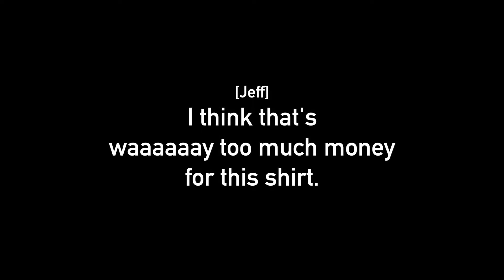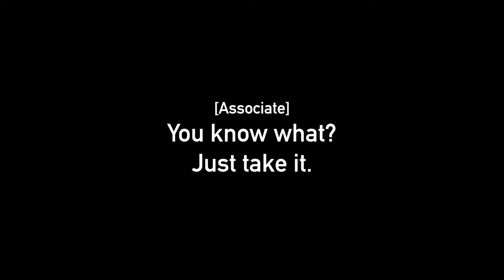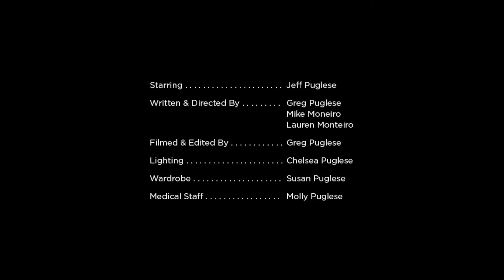Musings of a Fashion Icon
A peek into the mind and wardrobe of a fashion icon named Jeff, and his home town of York, PA, commonly known as one of the fashion capitals of the world.